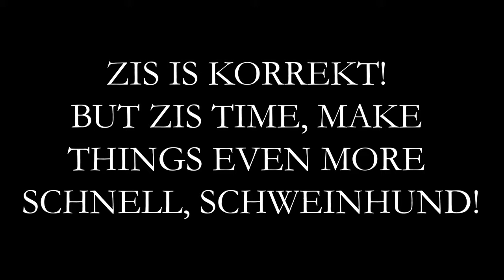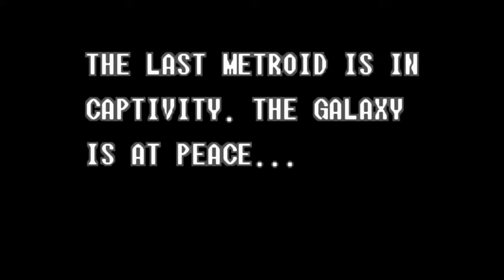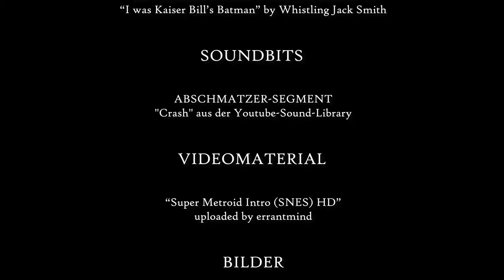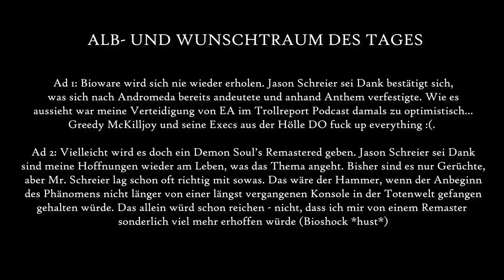Demon's Souls Lore-Play | Der Trollreport Livebericht | Folge 16 "Black Stories 4"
Hallo und herzlich willkommen zurück zum Livebericht aus Boletaria. Einmal müssen wir noch dem Diktat der 100% folgen und wohlbekanntes Terrain im Black-Tendency-Hardmode beackern, denn auch das Valley of Defilement hat (noch) ein Black Phantom und einen Metroid-Larvendämon für uns zum Umnieten. Zunächst aber gehen wir Schmiedemeister Ede auf den Zeiger und lassen uns von ihm einmal alle Bosswaffen sowie eine schicke neue Zweitwaffe zusammenklöppeln. Es gibt also nicht ganz soviel Progress, aber viele erledigte Hausarbeiten in dieser Folge – und das muss ja auch mal sein. Viel Vergnügen also mit der wohl „let’s play“-igsten Folge des Liveberichts aus Boletaria.

Verwendetes Lootgut
Musik
Intro: "Wrath of the Demon" by Sonic Wanderer

Falkenberger-Basejumping-Segment: “Suicide Apartment 47” by MIIME / Samsas Traum (Alexander Kaschte)

Ze-Handlungsanweisung-Segment: “I was Kaiser Bill’s Batman” by Whistling Jack Smith

Abschmatzer-Segment "Crash" aus der Youtube-Sound-Library

“Super Metroid Intro (SNES) HD”  uploaded by errantmind